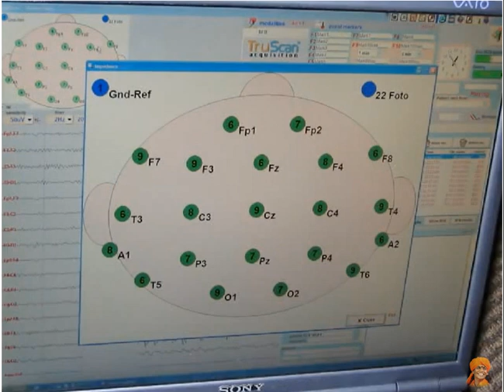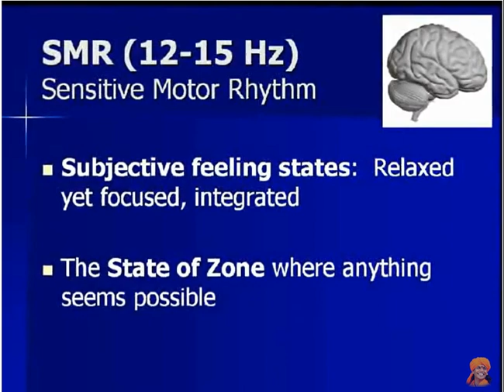SMR - THE ZONE BRAIN STATE of GENIUS 12- 14 MHZ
The Sensorimotor Rhythm (SMR) THE ZONE

The Sensorimotor Rhythm (SMR) is a brainwave frequency between 12-15 Hz, which sits along the borderline between alpha and beta brain waves. It can be described as the “sweet spot of focus” where we have enhanced executive functioning and are in complete control of our attention.
Neurofeedback specialist Dr. Andrew Hill described the sensorimotor rhythm

“If you’ve seen a cat on a windowsill watching a bird then you’ve seen SMR. It’s this liquid, still-body, and laser-like focus. These brain waves are produced when your body is completely still and your mind is focused on a single task.”
 SMR neurofeedback training was found it can enhance focus and ELITE performance